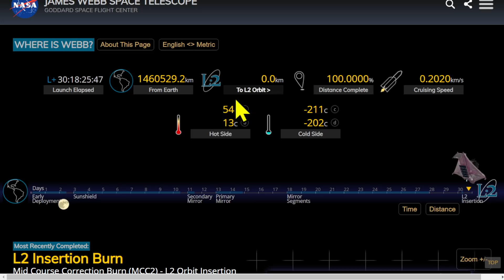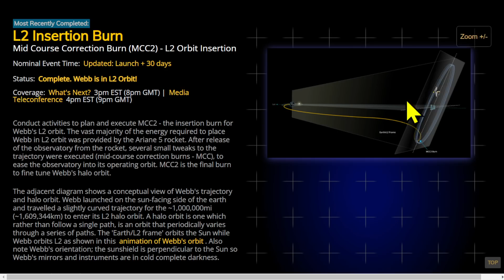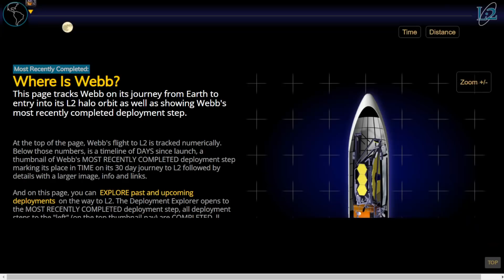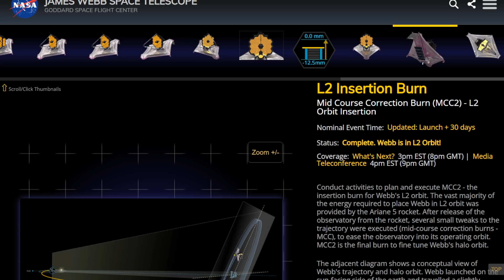James Webb Now: অবশেষে ল্যাগরাঞ্জ ২ কক্ষপথে প্রবেশ করল নাসার জেমস ওয়েব স্পেস টেলিস্কোপ, NASA James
James Webb Now: অবশেষে ল্যাগরাঞ্জ ২ কক্ষপথে প্রবেশ করল নাসার জেমস ওয়েব স্পেস টেলিস্কোপ, NASA James, Space Telescope: ১৫ লক্ষ কিমি পাড়ি মহাকাশ দূরবিনের, NASA's James Webb Space Telescope reaches final destination, ল্যাগরাঞ্জ ২ পয়েন্ট, ২৫ জানুয়ারী ২০২২ কোথায় আছে নাসার জেমস ওয়েব টেলিস্কোপ, নাসার জেমস ওয়েব স্পেস টেলিস্কোপ এই মুহূর্তে, Where Is James Web Now, Where Is Webb, NASA JWST, JWST NASA ESA, JWST, James Webb Space Telescope Launch 25 Decembe,r James webb Space Telescope launch, NASA, ESA, CSA, Nasa's $10bn James Webb Telescope, Big Bang, James Webb Telescope, European Space Agency, Canadian Space Agency, Travel Shooters, জেমস ওয়েব স্পেস টেলিস্কোপ, নাসা, এসা, সি এস এ, জেমস ওয়েব টেলিস্কোপ,  JWST Live Tracking,